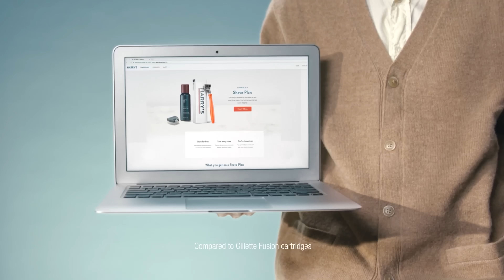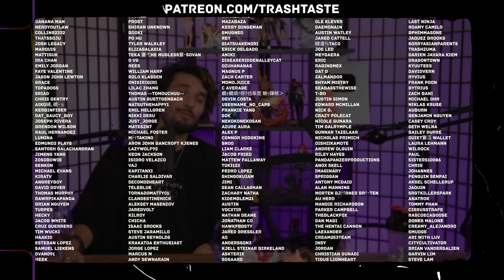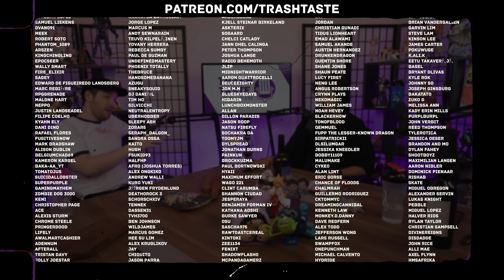The Most Drunk We've Been On Trash Taste | Trash Taste #169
🪒Get your $17 Craft Handle starter set for just $10
🎮Download Code Geass: Lelouch of the Rebellion Lost Stories for free
For in-game rewards: Sakuradite x300, Pizza (L) x1, use code [TrashTaste]

00:00:00 We have 3 bottles of wine
00:02:46 Cockroaches in your shower drain
00:07:24 Superpowers with severe drawbacks
00:13:44 Useless powers with useless drawbacks
00:17:31 Time traveling into the past or future
00:25:23 The drawbacks of superpowers
00:32:41 Harry's
00:33:52 Do people with no inner monologue exist
00:36:14 Human magnets
00:41:32 Smart people can be dumb
00:43:23 Joey explains Schrodinger's Cat
00:47:30 Flat earthers
00:49:06 Playstation demo discs
00:51:44 Mario Sluggers
00:52:58 Connor had his mom import games to be cool
00:56:00 What if you can't play any games for 5 years
00:58:09 Code Geass
00:59:38 Garnt wants a pet bird
01:00:31 Daidus has golden lab energy
01:01:43 Pets during our childhood
01:05:23 Our dream pet
01:07:24 Sydney's dog name ideas are concerning
01:10:13 Garnt was afraid that Sydney wouldn't smell good
01:14:57 First time meeting during a long distance relationship
01:17:42 Joey and Aki discussed how to go public
01:21:09 How Joey and Garnt actually became friends
01:23:51 Vessi
01:25:11 Your cousins smell awful
01:26:27 The problems of a long distance relationship
01:28:28 Connor cheated on Trash Taste
01:32:31 Garnt ruined his apartment because of coffee
01:35:05 Making your relationship status public
01:36:22 How did anybody know that Garnt and Sydney were dating
01:39:29 How Joey lost his female audience
01:40:45 The videos that we regret making
01:44:28 We don't even watch our own show
01:45:49 Giving negative reviews
01:48:06 Worrying about being seen as negative
01:56:15 What would Garnt do if he had to restart YouTube
01:58:24 Anime content won't make you rich
02:02:03 Nobody cares about content from Wales
02:03:35 Connor spent 7 years being a YouTuber just to quit
02:07:09 Post production in Japan is bogging us down
02:11:10 Controlling our subordinates
02:13:12 How is Nonsense doing
02:17:22 Garnt will end Trash Taste when he gets a kid
02:21:40 What are our life goals
02:23:25 Connor discusses his charity work
02:32:30 This episode has been wild